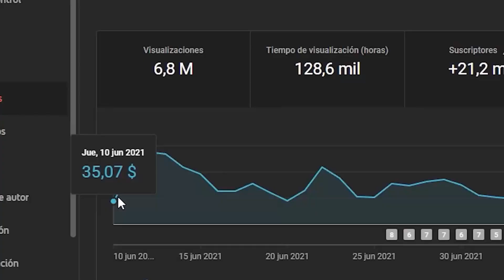¿QUÉ HACE FELIZ A UNA ACTRIZ? | ENTREVISTA SUBTITULADA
En este video subtitulado, Angela White responde algunas preguntas.